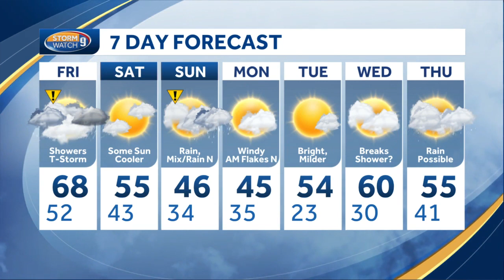Watch: Showers, storms possible